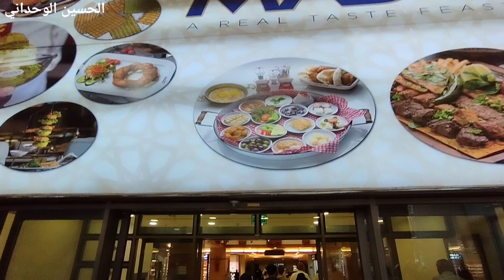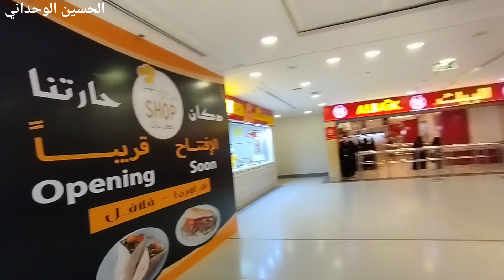مطاعم_قريبة للحرم المكي#مطعم البيك#جبل عمر#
الحسين الوحداني رفيقك إلى البيت العتيق